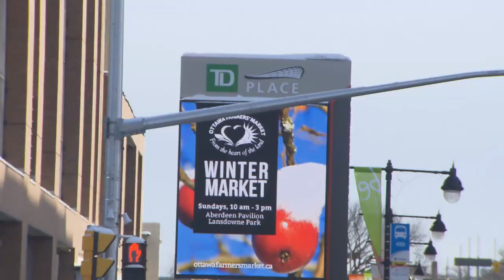RMR: Rick and World Record Snowmen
Rick joins an attempt to break the Guinness World Record for most snowmen built in an hour in Ottawa.